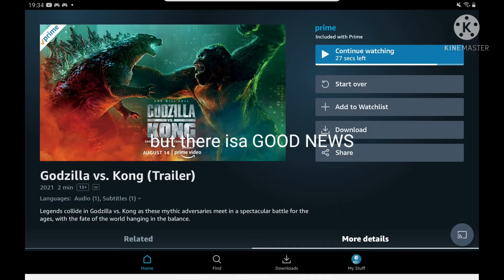GODZILLA VS KONG IS COMING TO AMZON PRIME